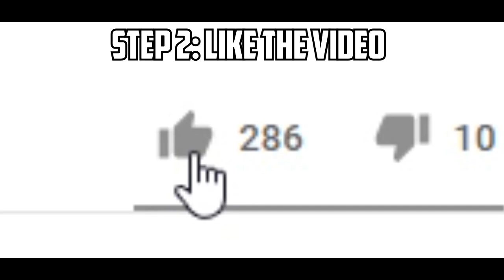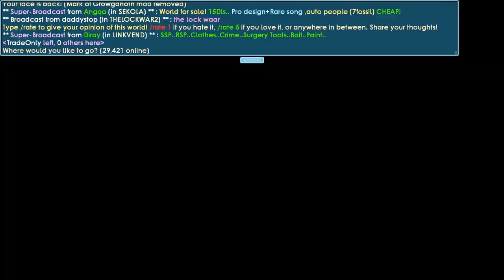I GOT HUGE PROFIT IN THIS VIDEO ! [TRADE ONLY]│#3│Road To DL│Growtopia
▶ Growtopia│I GOT HUGE PROFIT IN THIS VIDEO ! [TRADE ONLY]